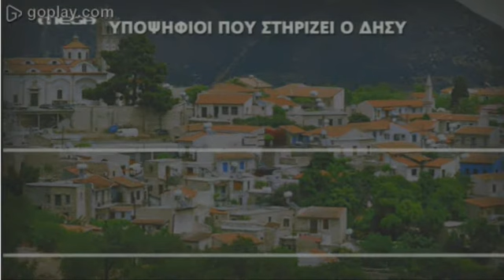Μαλλιά κουβάρια στο ΔΗΣΥ μετά την απόφαση για στήριξη Νίκου Νικολαϊδη